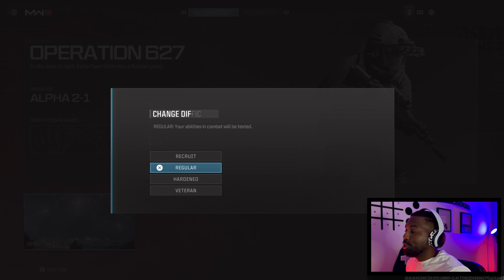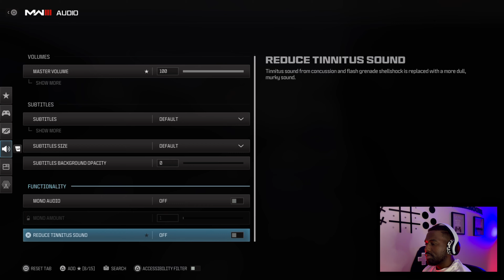Call of Duty Modern Warfare 3 - Part 1 - ITS A SQUAD REUNION..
Call of Duty Modern Warfare 3 Campaign Walkthrough Gameplay Part 1 (Full Game). This series includes the full game story walkthrough of a Call of Duty Modern Warfare 3 from beginning to ending. All gameplay was captured in 4K HDR 60FPS on the PS5. MW3 Campaign first impressions, all cutscenes, weapons, upgrades and reactions.

BMG Media Creations LLC